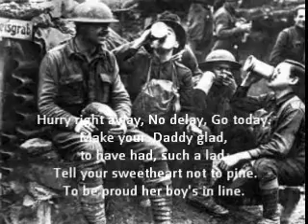Over There.wmv (Coot Codger American Folk Song)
Coot Codger and the Gopher Grit Band perform this Classic World War One song.
Written by George M Cohen.